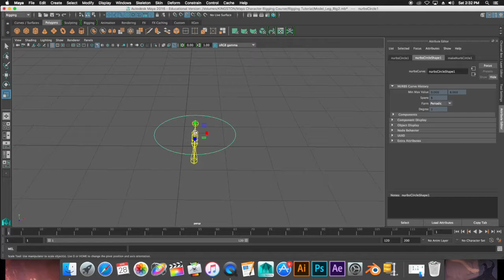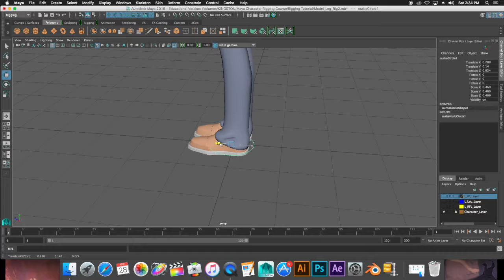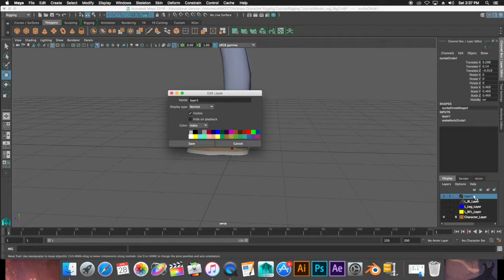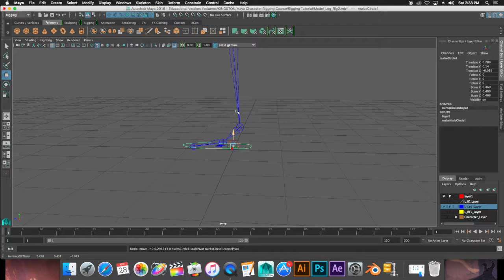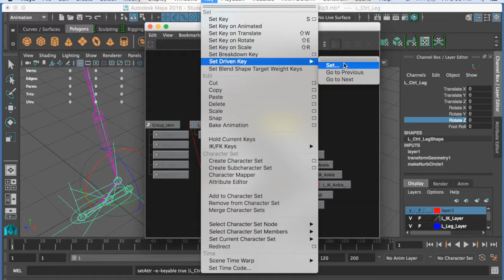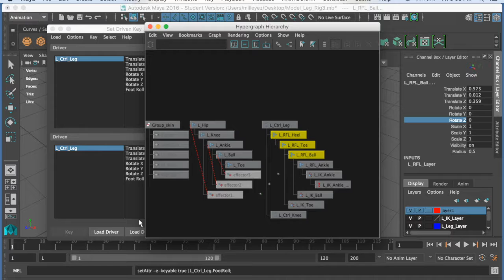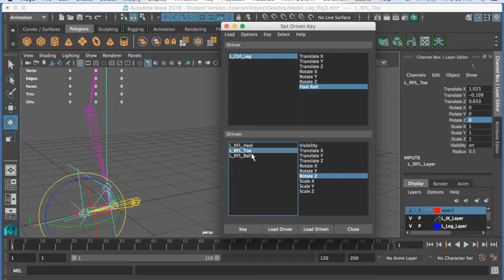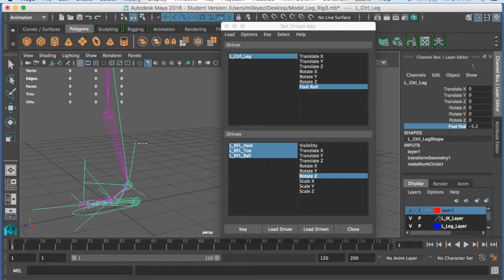Maya Reverse Foot Lock